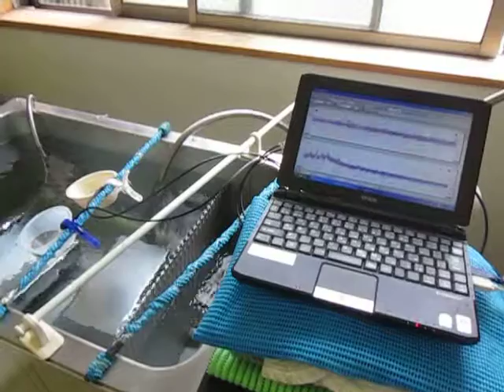超音波発振計測解析システム ultrasonic tester